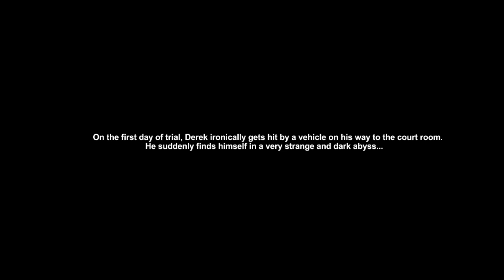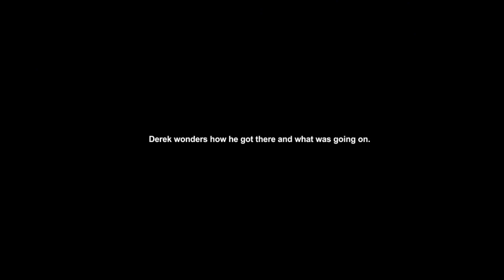Outliver: Redemption - Trailer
Derek Okoye’s accident on the day of a big trial becomes a window for redeeming his lost values…

RELEASE DATE: Q1 2019
DEVELOPER: Gbrossoft
PUBLISHER: Gbrossoft